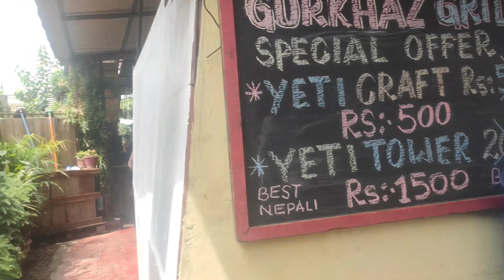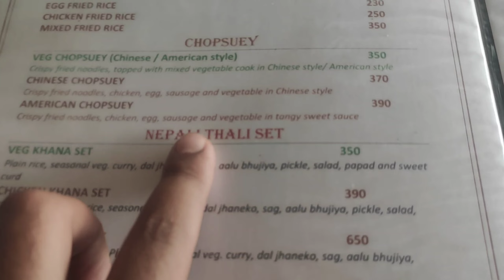Thakali Handae Gurkhaz Grill | Sabai Hall House Full | Balla Talla Heriyo Brahmastra | Daily Vlogs